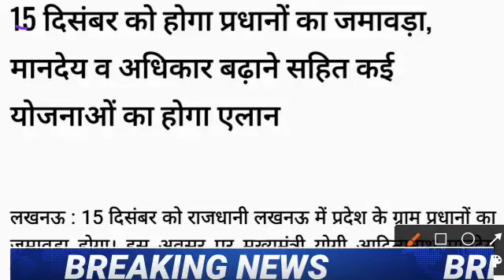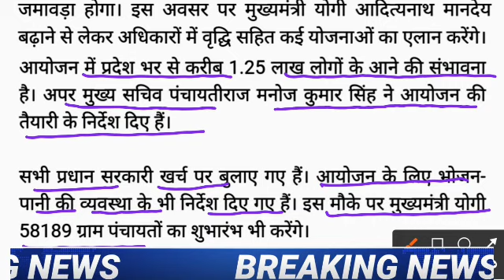कर्मचारियों की समस्याओं का निस्तारण दिसंबर तक-मुख्य सचिव(मुख्य समाचार)।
निष्ठा प्रशिक्षण मॉड्यूल-5 व 6 का लिंक👇👇
 कोर्स-5 का लिंक👇👇